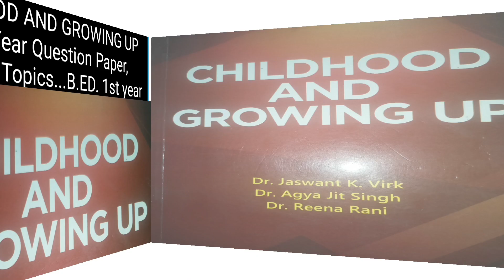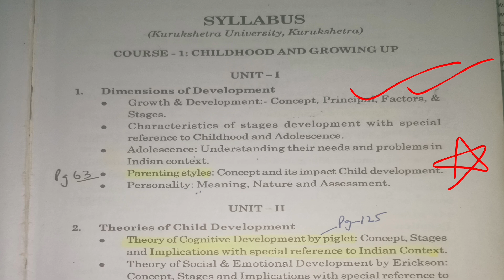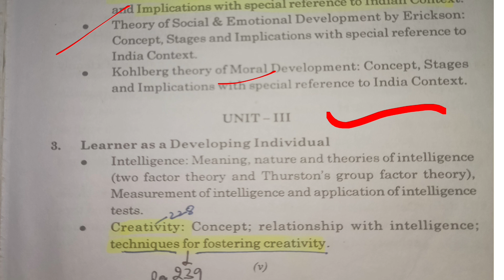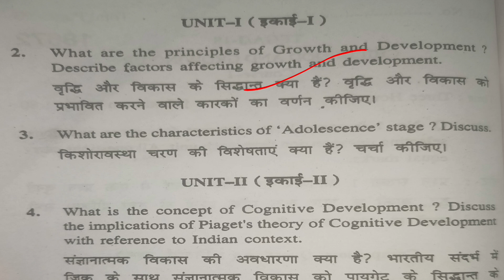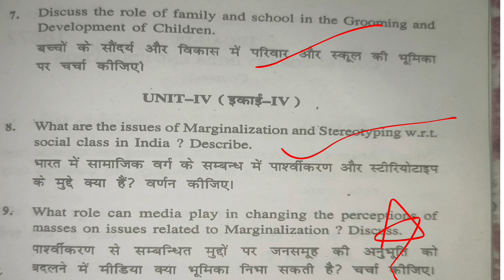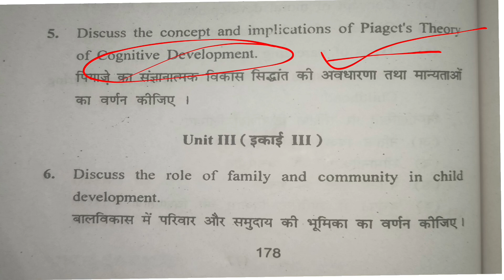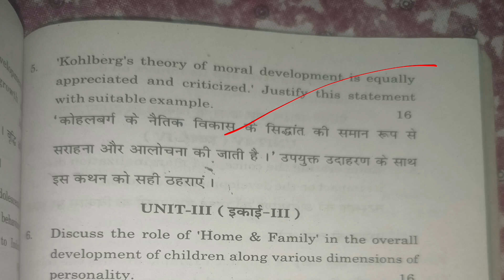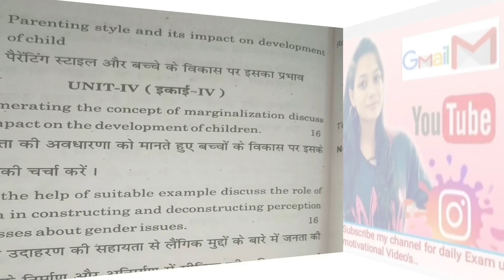CHILDHOOD AND GROWING UP Previous Year Question Paper, Syllabus,Important Questions..B.ED. 1st Year